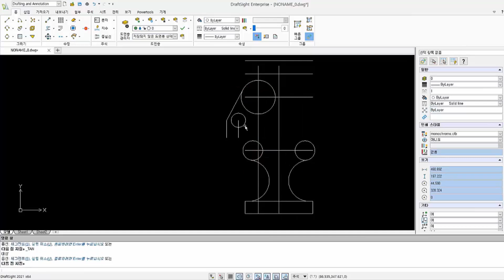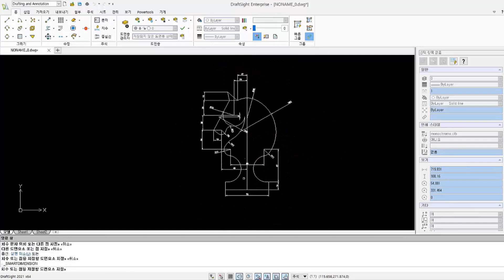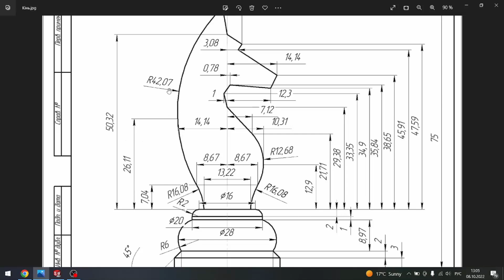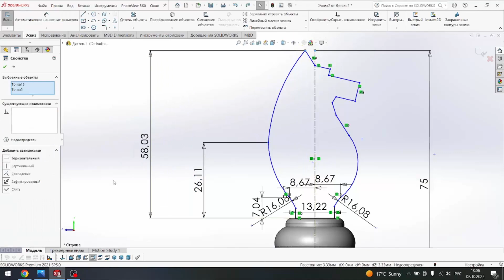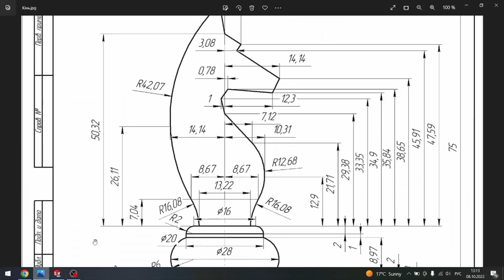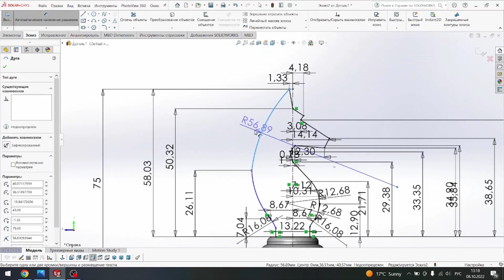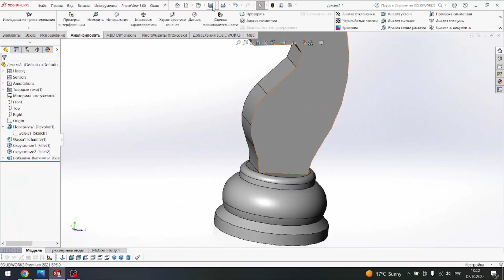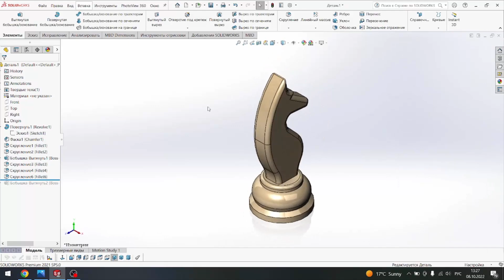체스말 중 나이트를 2D캐드 드래프트사이트와 3D캐드 솔리드웍스로 설계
Draftsight 2DCAD

고급 생산성 도구 및 3D 설계 기능을 위한 옵션으로, 친숙하고 직관적인 2D 드래프트 환경 제공

DraftSight는 사용자들이 새로운 도면을 작성하고 기존 DWG / DXF 파일을 열어볼 수 있는 2D와 3D DWG 파일 니즈를 충족하는 강력한 CAD 솔루션입니다. DraftSight는 전문 CAD 사용자, 디자이너, 제조업 종사자, 강사, 취미 사용자 뿐만 아니라 건축가, 엔지니어, 그리고 공사 서비스 제공자들에게 더 나은 2D와 3D 설계 경험을 제공합니다.

SOLIDWORKS 3DCAD

개념에서 실현까지 제품의 설계와 개발을 간소화하는 전용 도구

제품 개발 솔루션을 포함하는 SOLIDWORKS 3DCAD 패키지는 설계, 시뮬레이션, 비용 산정, 제조 적합성 검사, CAM, 지속 가능한 설계, 데이터 관리를 포괄함으로써 제품 개발 및 제조 방식을 획기적으로 개선할 수 있습니다.

3DCAD,구조해석,CAD,CAE 전문기업
SINCE 1997